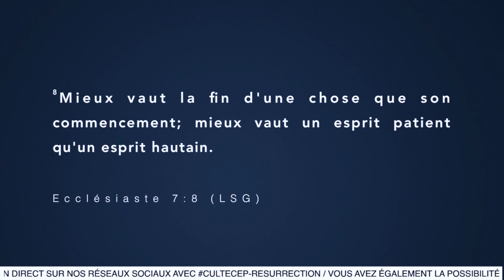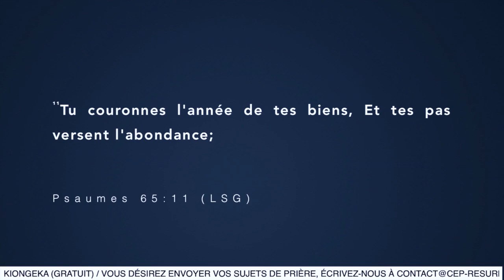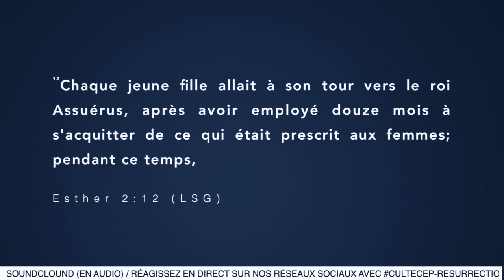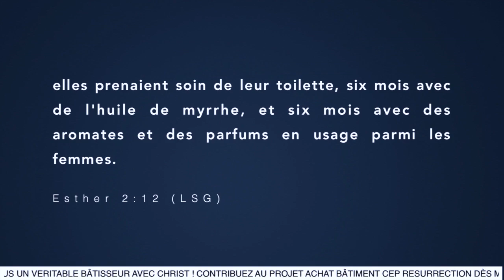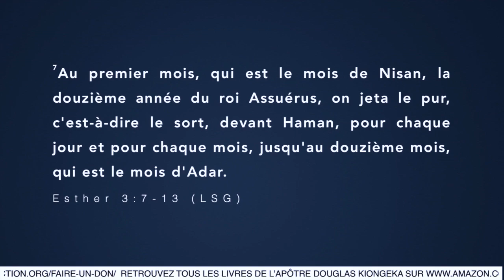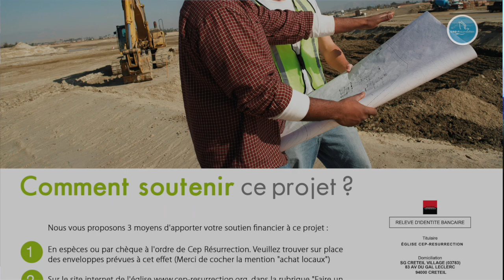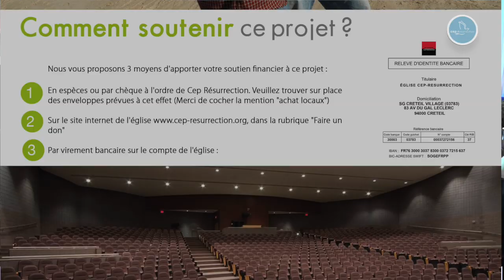Apôtre Ghislain PENAFA - le mystère du 12ème mois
Orateur : Apôtre Ghislain PENAFA
Thème : Le mystère du 12ème mois
Sous-thème : Tes vêtements seront changés

Versets Bibliques : Ecclésiaste 7 : 8 ; Apocalypse 21 : 16-17 ; Apocalypse 14 : 1-3 ; Psaumes 65 : 11 ; Esther 2 : 12 ; Esther 3 : 7-13 ; Esther 9 : 1 ; 2 Rois 25 : 27-30

Version LSG

22 rue Honoré Oursel, 94290 Villeneuve-le-Roi (Portes 22 & 19) FRANCE

Nos cultes hebdomadaires :
                    2ème  culte de célébration (13h00-15h00)
Mardi : culte d’enseignement (19h00-21h00)

Faites un don :

Rib

CEP-RESURRECTION
SOCIETE GENERALE

L'équipe Cep-Résurrection